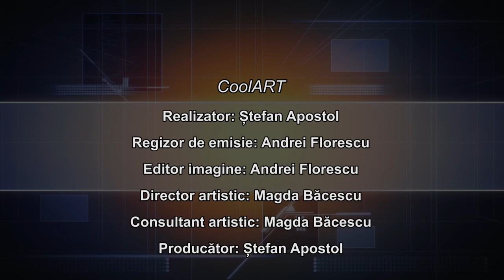Pastila poetică - Cinci Minute de Poezie Contemporană Pamela Redmond Satran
Pastila poetică - Cinci Minute de Poezie Contemporană
Pamela Redmond Satran - Orice femeie